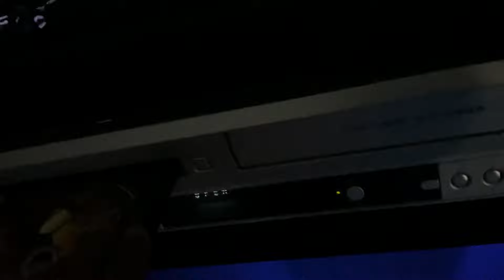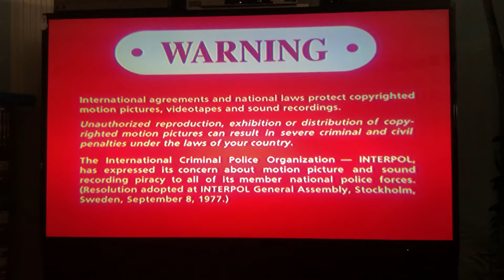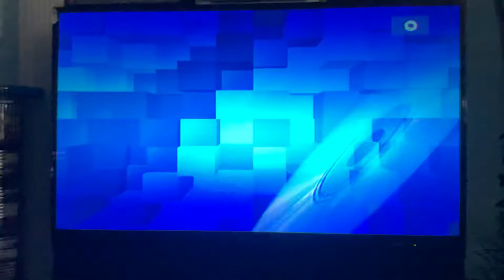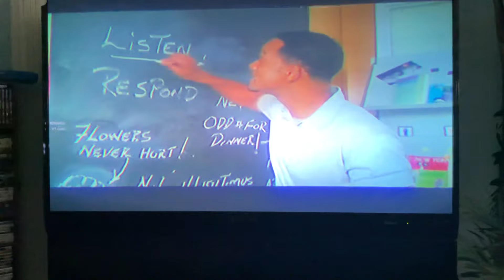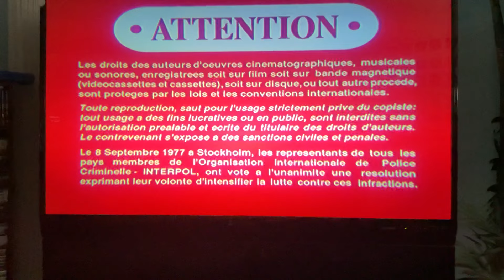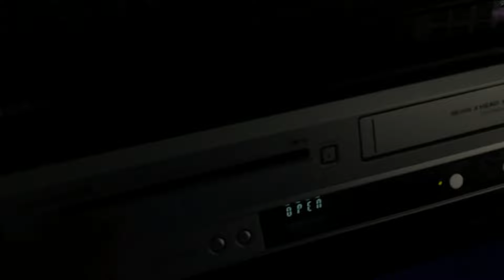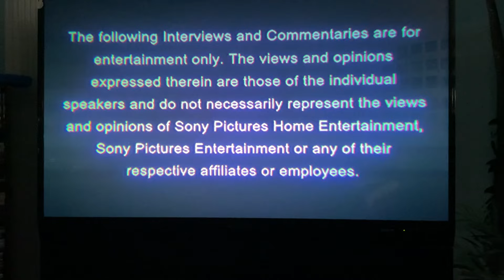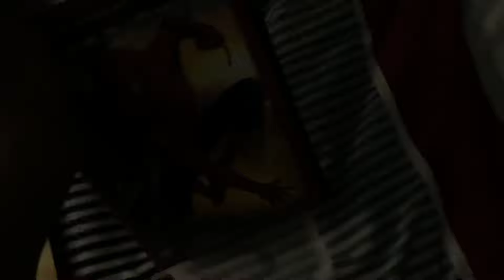Triple Feature DVD Opening #26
Contents for Spider-Man 2002 DVD:
Columbia Tristar Home Entertainment logo.
DVD menu.
Rated PG-13 screen.
FBI Warning screen.
Warning/Attention screens.
Format screen.
Columbia Pictures logo.
Marvel logo.

Contents for Spider-Man 2 2004 DVD:
Hitch trailer.
DVD menu.
Rated PG-13 screen.
FBI Warning screen.
Warning/Attention screens.
Format screen.
The Views Expressed screen (English/French/Spanish).
Columbia Pictures logo.
Marvel logo.

Contents for Spider-Man 3 2007 DVD:
SONY Pictures Home Entertainment logo.
DVD menu.
Rated PG-13 screen.
FBI Anti-Piracy Warning screen.
Warning/Attention screens.
The Views Expressed screen (English/Spanish).
Columbia Pictures logo.
Marvel logo.